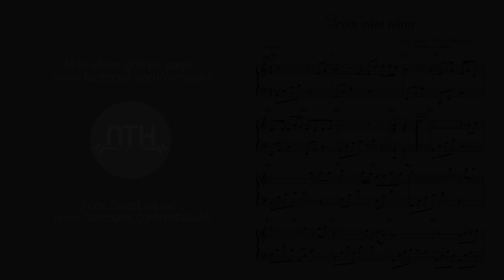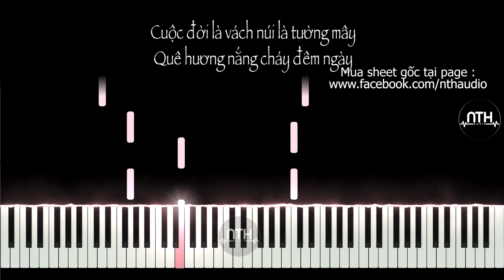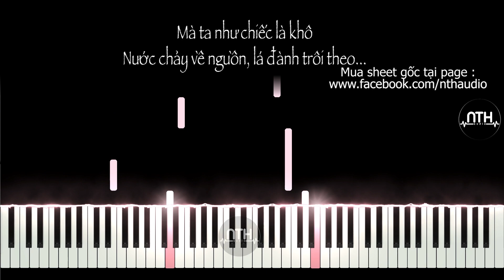Hướng Dẫn - Trộm Nhìn Nhau - Piano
- Trộm Nhìn Nhau - Piano
- Trộm Nhìn Nhau - Piano Cover
- Trộm Nhìn Nhau - Piano Sheet
- Trộm Nhìn Nhau - Piano Tutorial

        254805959 Ngân hàng ACB chi nhánh ĐAKAO Q1 TPHCM

Credit

Hoài Lâm - Trộm Nhìn Nhau (Trầm Tử Thiêng)

Đôi khi trộm nhìn em
Xem dung nhan đó bây giờ ra sao
Em có còn đôi má đào như ngày nào
Kể từ khi vắng anh em như tấm vải lụa nhầu
Thương thâu đêm giấc mộng xanh xao
Anh có bề nào ai đón đưa em
Cuộc đời là vách chắn là rào thưa
Thương em tiếng hát sang mùa
Một mai mưa ướt áo em áo mỏng đường mòn
Dáng nhỏ thân quen

Đôi khi em trộm nhìn anh xem đôi tay rắn phong trần năm xưa
Anh có còn mê sông hồ qua từng ngày
Đêm thâu đêm giấc ngủ xanh xao
Anh có bề nào ai đón ai đưa
Cuộc đời là vách núi là tường mây
Quê hương nắng cháy đêm ngày
Mà anh chim vút cánh bay thăm thẳm đường dài
Không về thăm em

Đôi khi trộm nhìn me
Soi gương trang điểm cho đời thêm tươi
Thương tiếc thời tô phấn hồng sang nhà người
Rồi mùa xuân cũng qua
Mang theo tuổi dại ngọc ngà
Đêm qua đêm tính trọn tương lai
Mơ thấy một ngày con níu chân cha
Cuộc đời là bể cả, là dòng sông,
Như con nước lớn nước ròng
Mà ta như chiếc là khô
Nước chảy về nguồn, lá đành trôi theo...